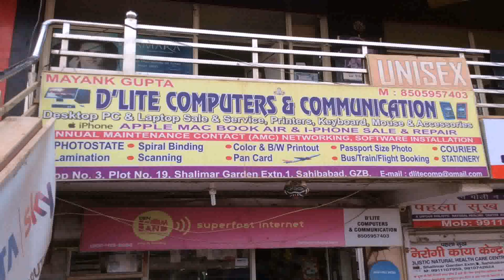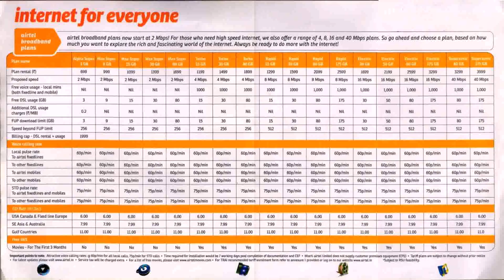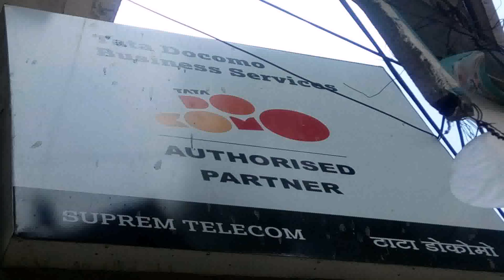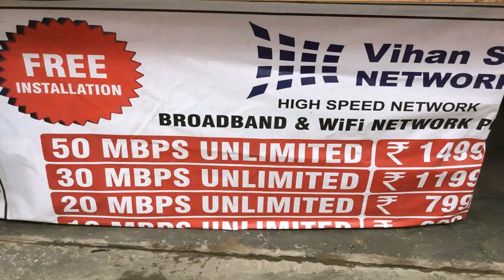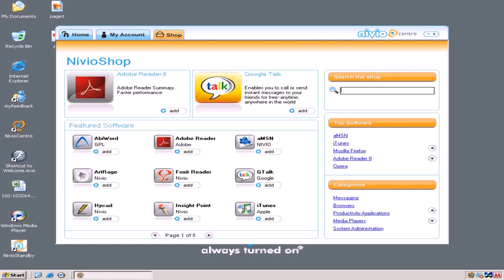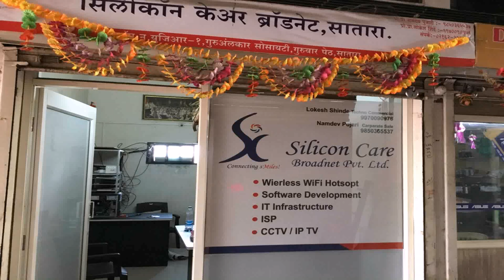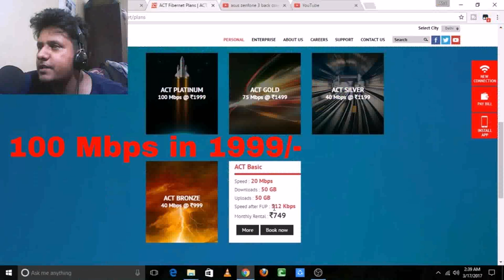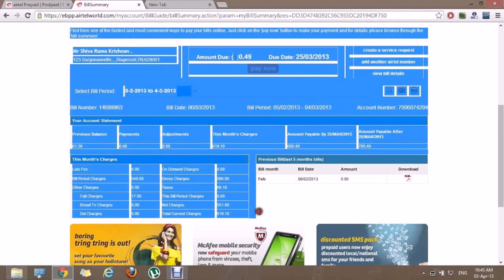Airtel Broadband Data Plans In Delhi